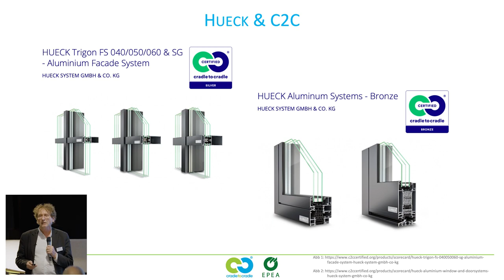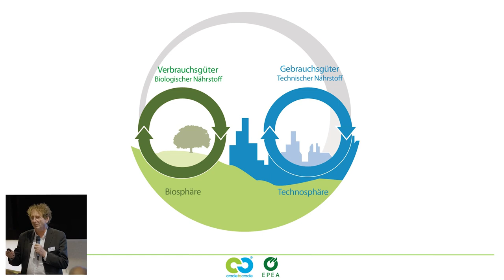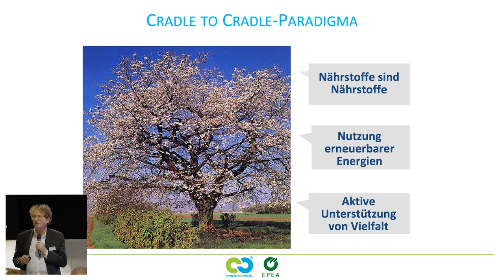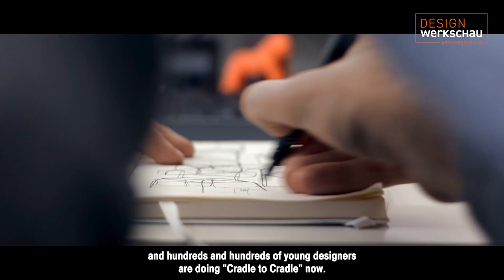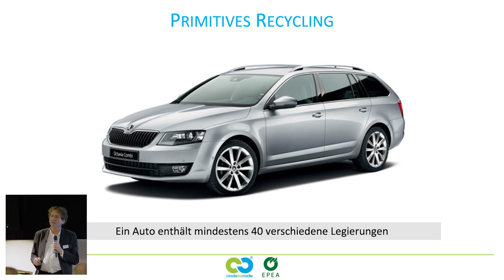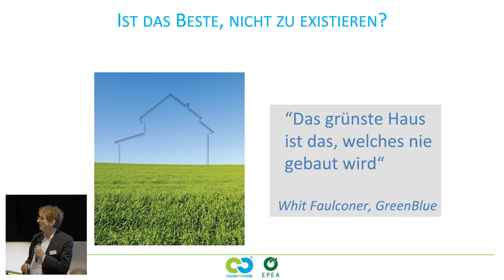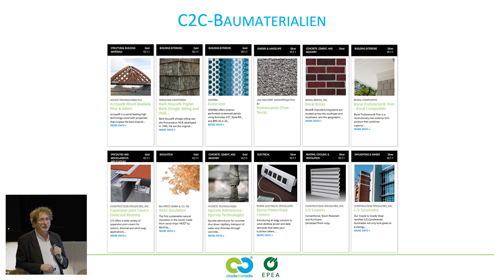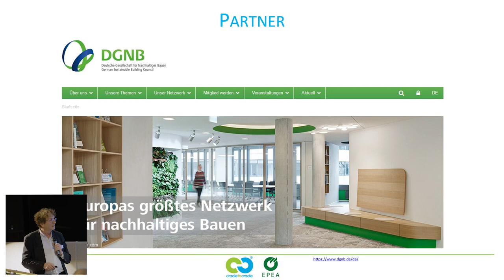ThemenWerkschau | Cradle to Cradle als Innovationschance | Prof. Dr. Braungart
Das Denken in Kreisläufen wird angesichts der globalen Klimakrise und schwindender Ressourcen immer wichtiger: Dass dieses als Cradle to Cradle bezeichnete Konzept auch die Chance zu vielen Innovationen bietet, erläuterte der „Erfinder“ des Ansatzes, Prof. Dr. Michael Braungart, Mitte November in den Räumen der Münchner DesignWerkschau (DWS). Über 100 Gäste folgten der Einladung von SANCO und der Firma HUECK, stellten im Anschluss an den inspirierenden Vortrag viele interessierte Fragen und nutzten das Event zum Networking.

Als ehemaliger Mitarbeiter von Greenpeace ist Michael Braungart heute Geschäftsführer der Environmental Protection Encouragement Agency (EPEA) und wissenschaftlicher Leiter des Hamburger Umweltinstituts. Ende der 1990er-Jahre entwickelte er zusammen mit William McDonough das Cradle to Cradle-Konzept, bei dem es um eine Kreislaufwirtschaft geht, die Abfälle vollständig vermeidet.